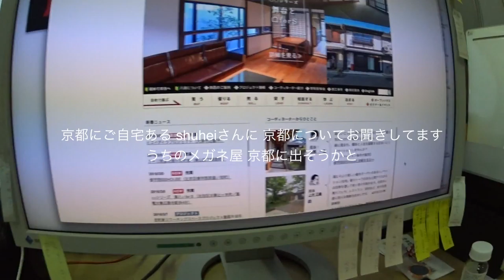神保町 東京のアトリエ ◆着用メガネ「アイシーベルリン」エベレストに行ってきます！549/1000 16/3/9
神保町 東京のアトリエ  京都出店? ◆着用メガネ「アイシーベルリン」

2017年4月1日より6月15日までエベレストに行ってきます！ただのメガネ屋、山の経験もまったくない３児のパパが家庭や、色々なものを壊さずエレベレスト登頂まで、毎日の山に関係なく、何の変哲もないことまで、裏も表もひたすら毎日UPします。登頂するまで、メガネ屋なので、毎日、毎日 無駄にメガネをかけ変えUPします。登山自体も勿論ですが、一番難しいのは、家庭と仕事と登山の同時進行、いかにしてエベレストの麓に立てる状況を作れるかだと感じる今日この頃です。
1/1000 毎日動画開始日 14/9/8

◾️今後の予定

2015年7月ロシアの7サミット エルブルース 5.642m（済み）

2015年末。7サミット アルゼンチンのアコンカグア 6.962ｍ（済み）

 2016年9月 ネパール（チベット自治区） チョ・オユー　8,201m 。

2017年4月1日より6月15日アイランドピークを通って、エベレスト8.848m。